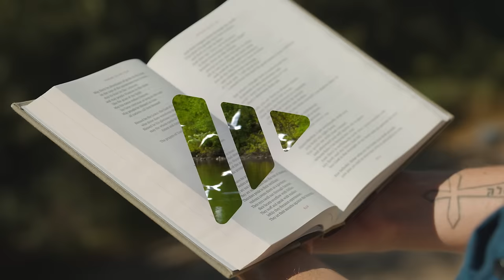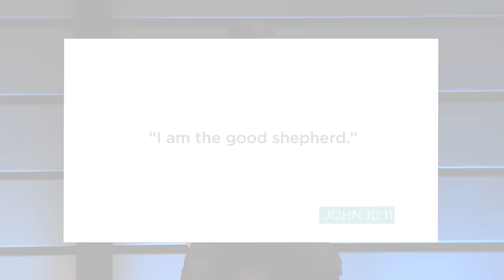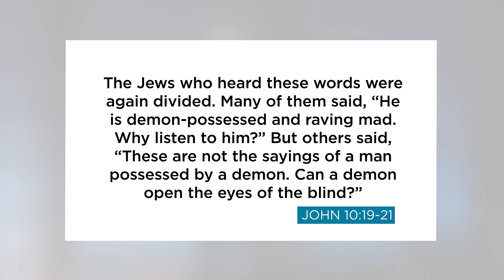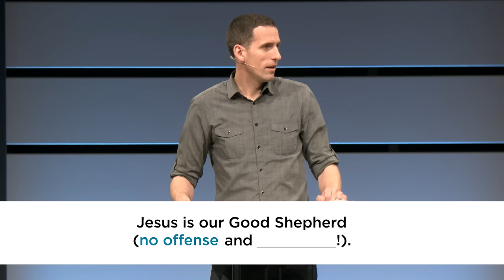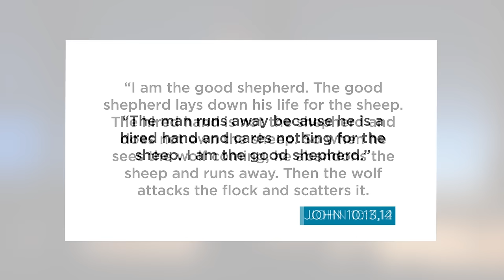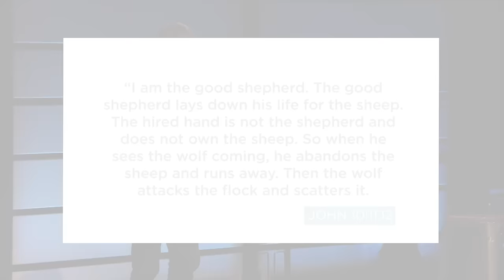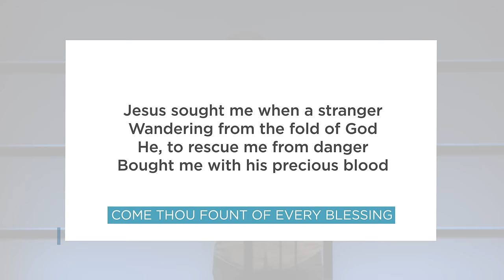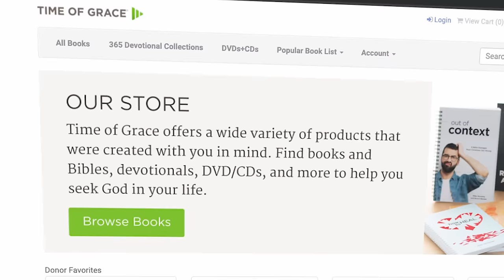Jesus nofilter: No One Can Keep You Safe Like Jesus // Mike Novotny // Time of Grace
By calling himself the Good Shepherd, Jesus was calling us sheep. At face value, that isn't exactly a compliment to us. It can be downright offensive. So how and why is Jesus our Good Shepherd, and why does it matter? Pastor Mike continues this series that looks at the offensive, unfiltered, hard teachings of Jesus.